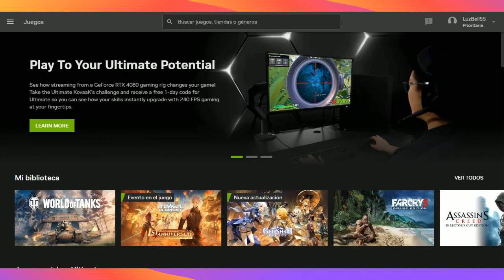AGOSTO 2023, equipos locos. :D (diarias, semanales y algo más) Feliz día a todos :D